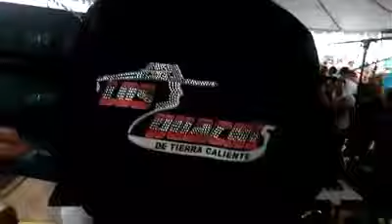Los huaches de Tierra Caliente 2015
Tardiada calentana , malditas ganas